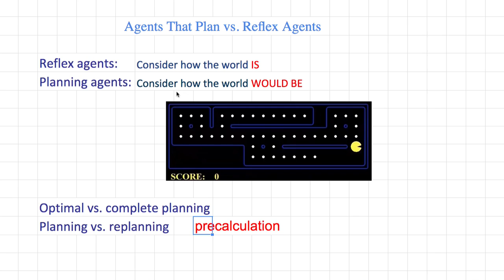[머신러닝] 604 - Planning vs replanning